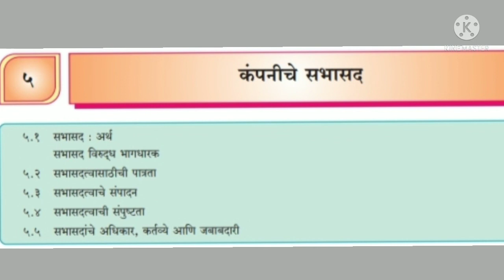इयत्ता अकरावी वाणिज्य (चिटणीसाची कार्यपद्धती) सभासदाचे सभासदत्व संपुष्टात येण्याची कारणे